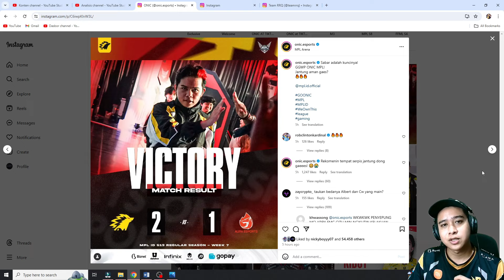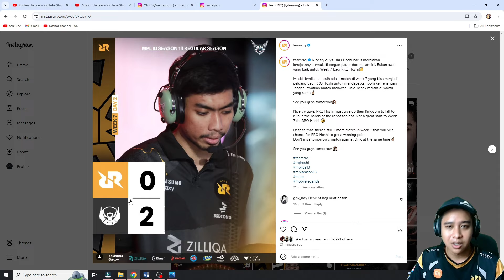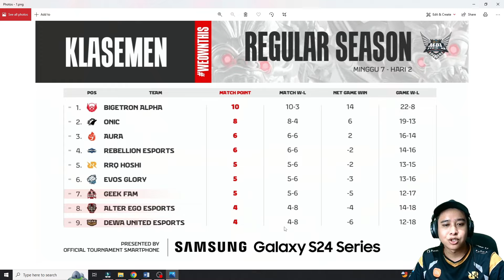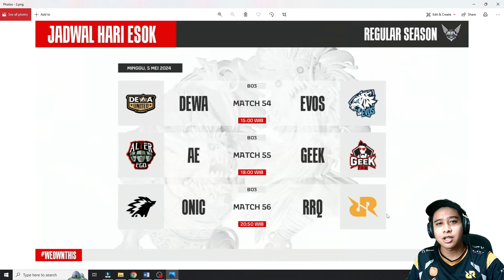RRQ FERXIC BAKAL LAWAN ONIC HARI INI🥶 KLASEMEN & JADWAL MPL ID S13 MINGGU 5 MEI 2024 MINGGU 7 HARI 3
Sc: Mobile Legends Bang Bang